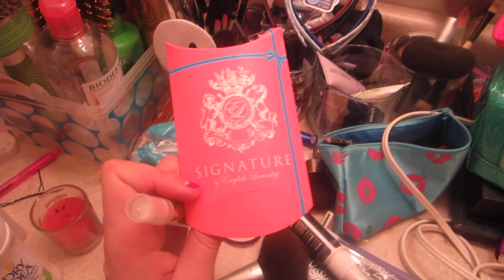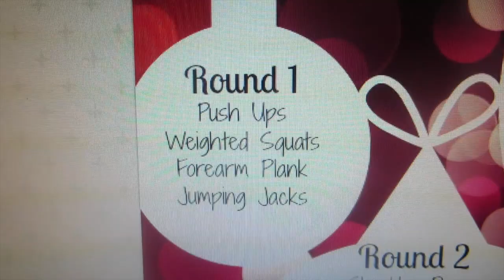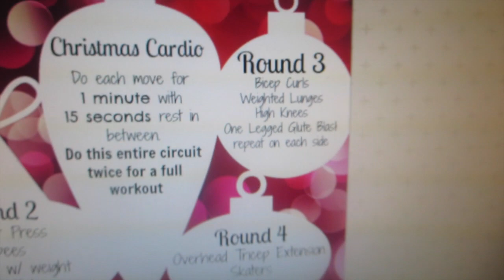Holiday Stress - December 20, 2013 - DailySweat Vlog